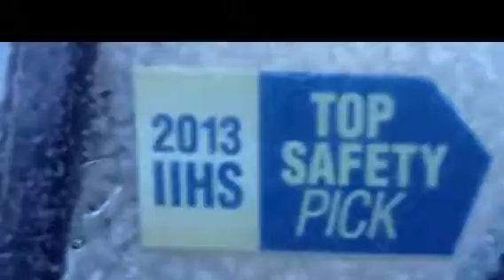New 2013 Mazda3 Sport *Leftover* *Best Price*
New 2013 Mazda3 Sport - **Best deal on the Lot**

A new car is something special. Buying one should be, too. We know that a car purchase is a big deal to most people. You don't want to feel rushed or pressured into a decision. That's why we take the hassles and stress out of the process. When you enter our Prime Ford/Mazda dealership in Saco Maine, you will feel comfortable and welcome; from the first time you step on the lot or call us on the phone. We want your experience with Prime to be second to none and completely enjoyable.
Address:

Prime Ford/Mazda
857 Portland Rd
Saco ME Portland, ME 04072

Joshua Doyle
Sales and Leasing Consultant
Prime Ford/Mazda

Come on down and see Josh Doyle at Prime Ford/Mazda!!  I wanna be your car guy!!